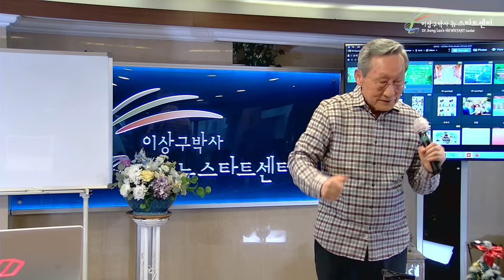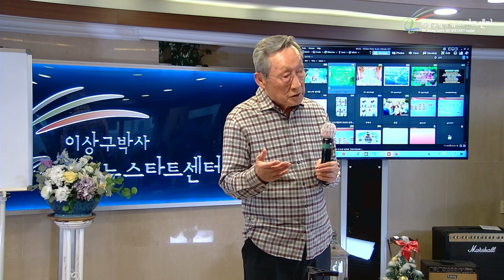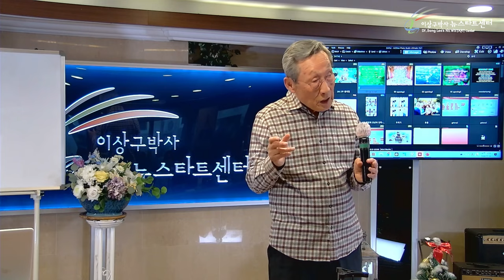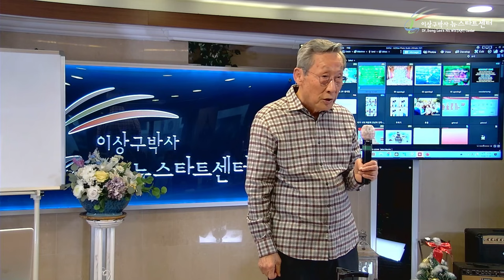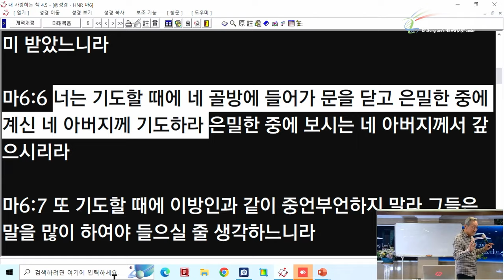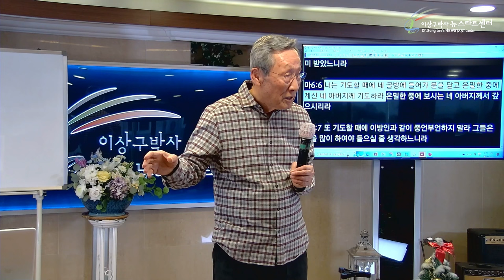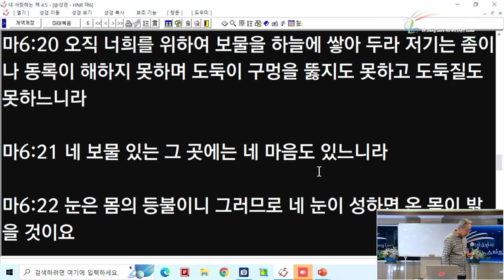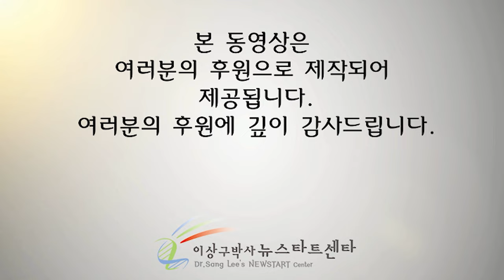[뉴스타트 건강강의 18강] 선택이 중요합니다